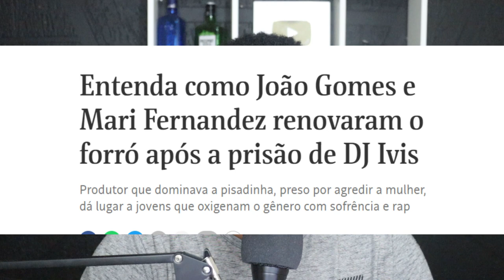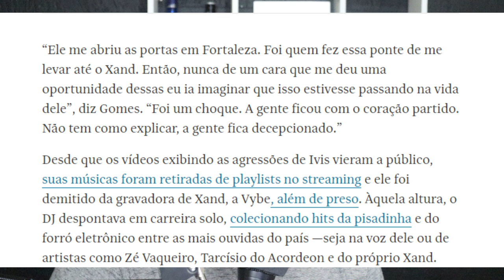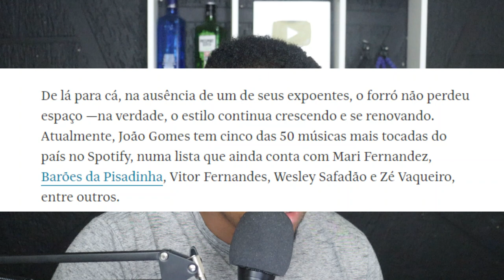JOÃO GOMES FALA PELA PRIMEIRA VEZ DE DJ IVIS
EM ENTREVISTA AO JORNAL FOLHA DE SÃO PAULO JOÃO GOMES FALOU SOBRE DJ IVIS